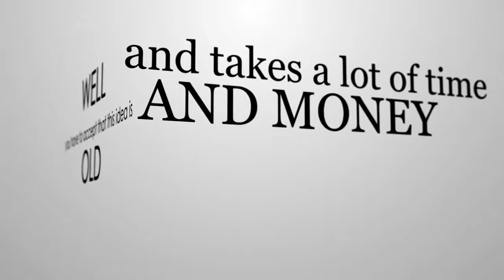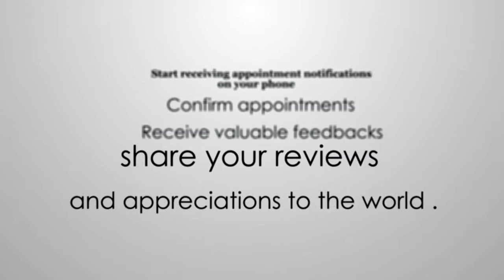Digital Boxitin || Promo Info-graphic Video for Trova || Video Marketing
Advertisements are one of the most engaging media with a 90 percent plus engagement rate compared to any other marketing Strategy.